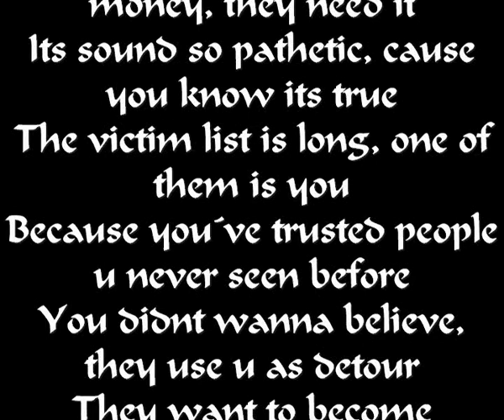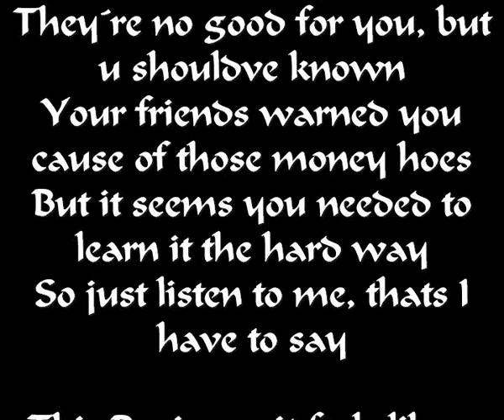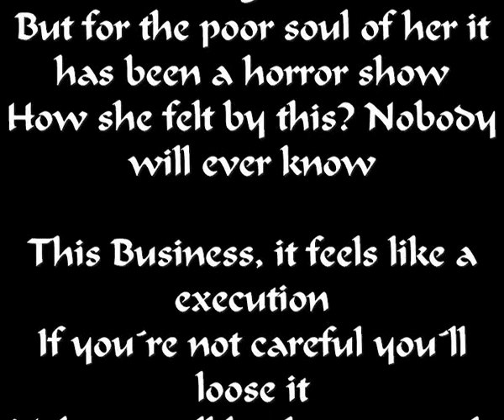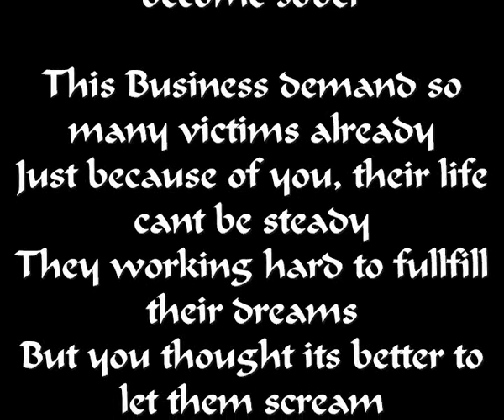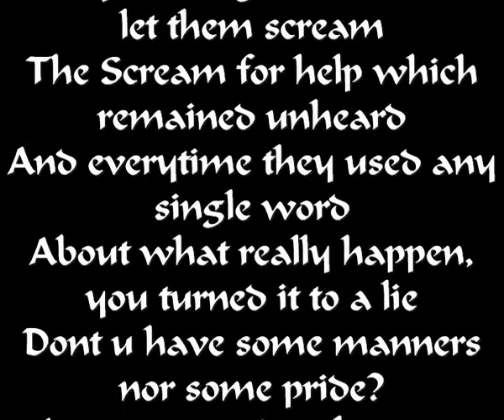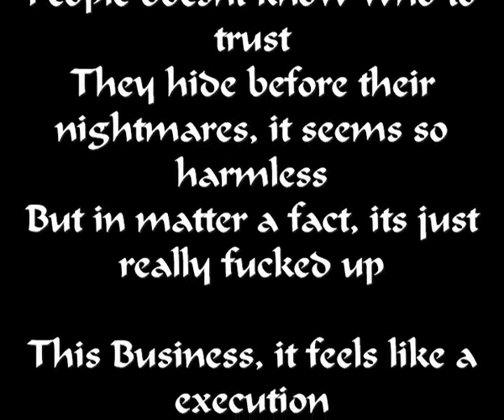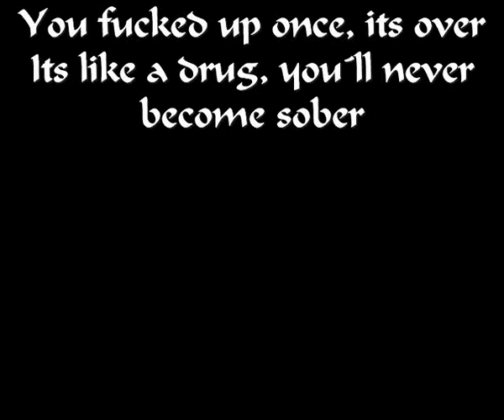D Trap - Business (Lyrics Video)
The Business is a never ending hungry game